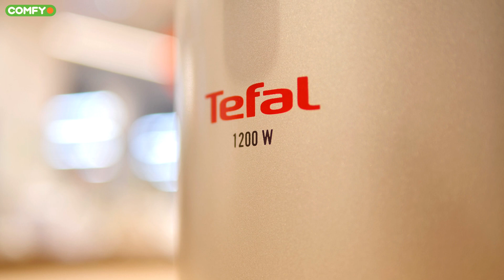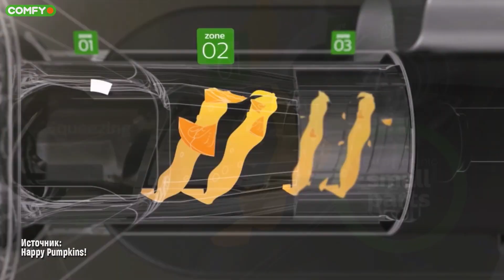Как устроена СОКОВЫЖИМАЛКА? ✅ How it works (COMFY)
Не знаем как вы, а мы настоящие фанаты свежевыжатых соков.
Круто, что с современными соковыжималками их можно приготовить дома меньше чем за минуту.  В этом видео мы предлагаем разобраться, как они работают, а также узнать что внутри их корпуса.
0:00 - Как утроен и работает цитрус-пресс?
1:01 - Как устроена и работает центробежная соковыжималка?
2:11 - Как устроена и работает шнековая соковыжималка?